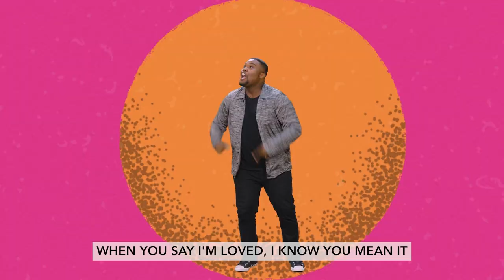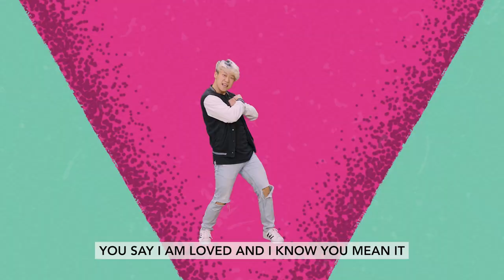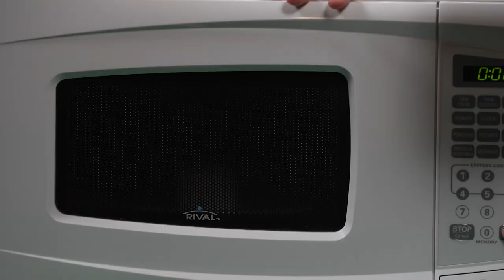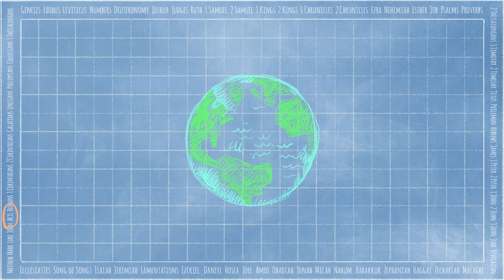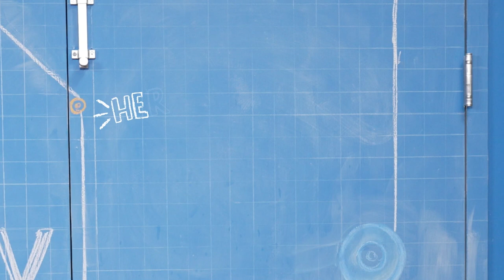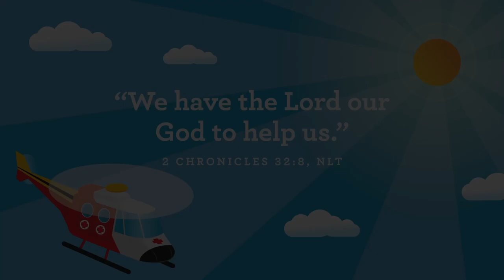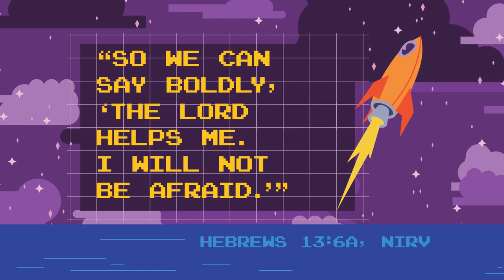Bayview Kids Service // May 28, 2023